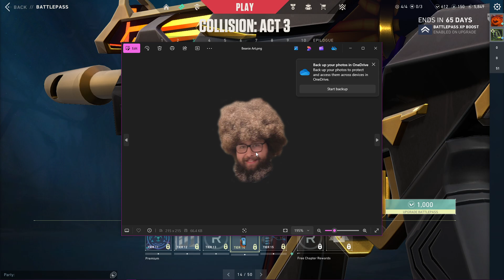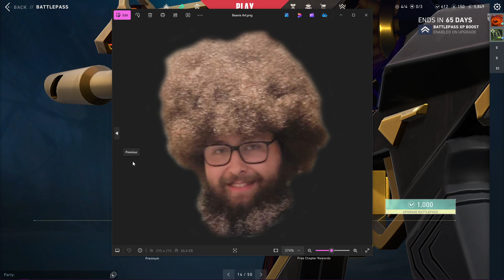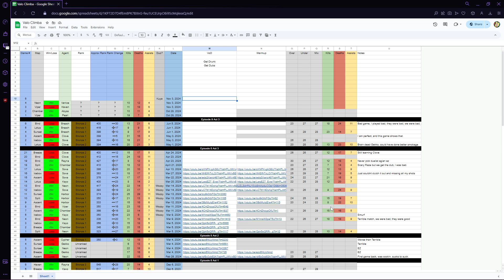Placements Day 2 - Valorant Episode 9 Act 3 VODs - Nov 3, 2024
For more edited content go subscribe to the main channel, Beanie_The_Thrower, main games are World of Warcraft, Valorant, Borderlands, League of Legends, Jak and Daxter, and other games that I play on the stream!

Channel Editors: Beanie_the_Thrower